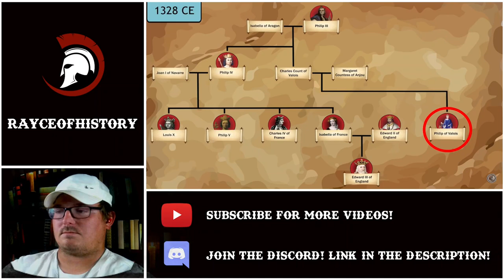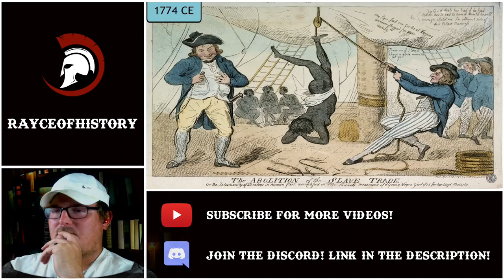Texan Reacts to History of Britain in 20 Minutes by A.J. Merrick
Reaction to AJ Merrick's video on the history of Britain as a country, starting before "Britain", in the modern sense, existed. This video starts pre Roman and goes all the way through to almost the modern day.

As always, go support AJ Merrick for the great content.